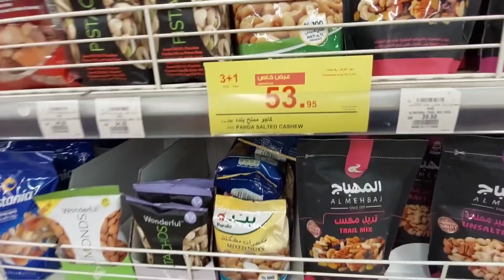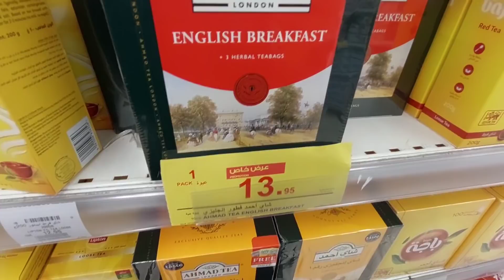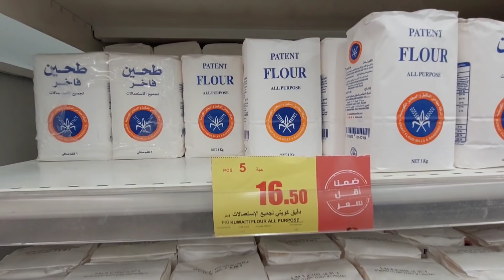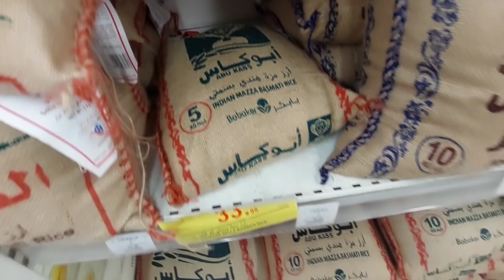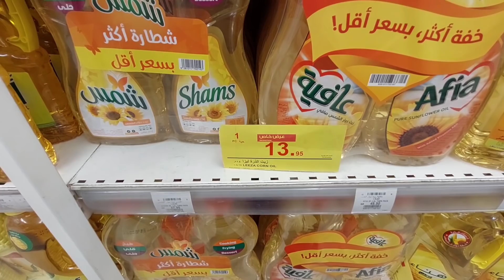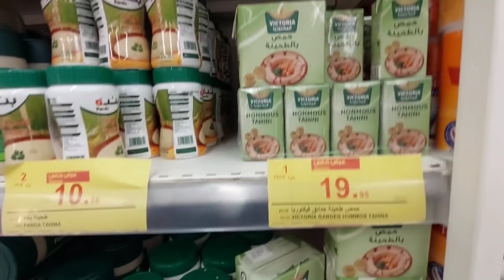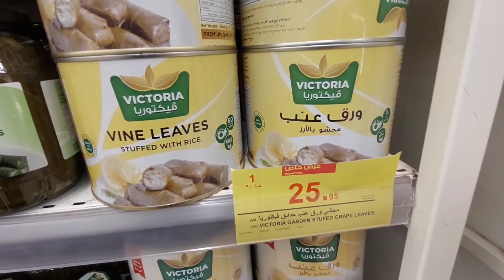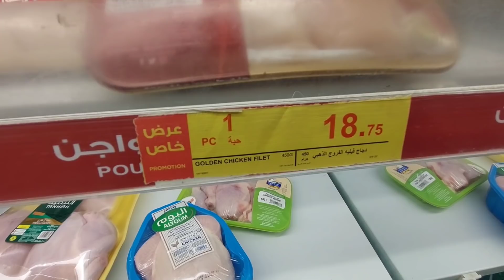تخفيضات بنده الاسبوعيه 🇸🇦🇸🇦🇸🇦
تخفيضات بنده الاسبوعيه على الخضار والفاكهة والمواد الغذائيه  🇸🇦🇸🇦🇸🇦